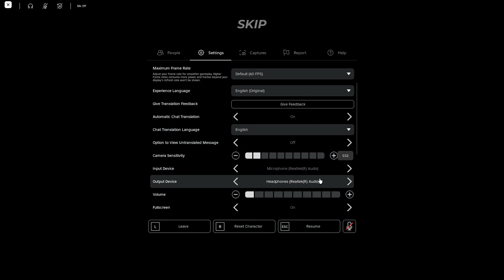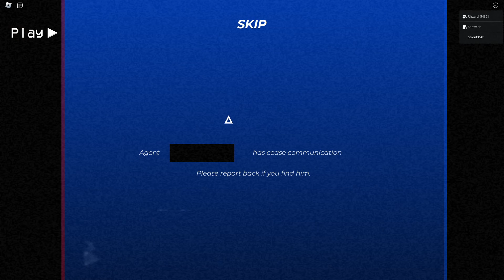How not to kill a monster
In this video me and the boys try to take a down a monster, but things go badly...